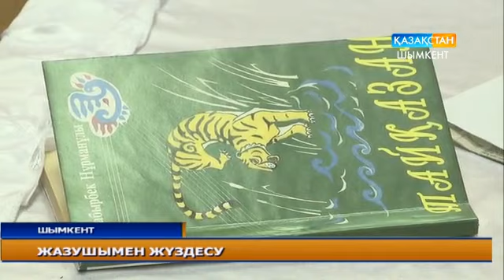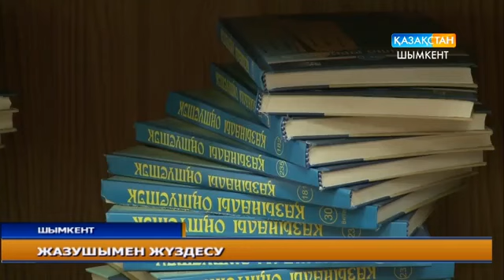Жастар жазушымен жүздесу